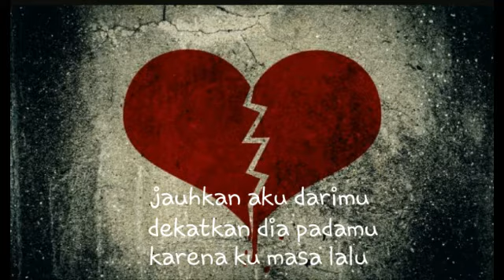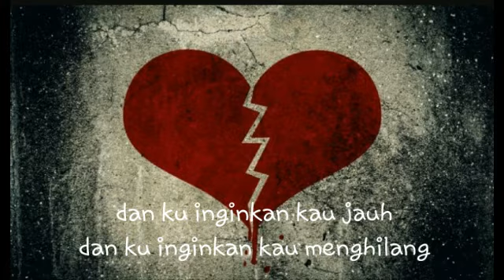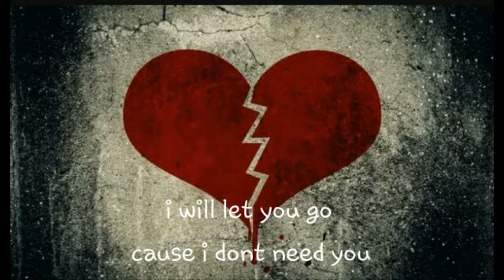NICEFRIDAY - USAI SUDAH ( Lyric )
Bukan lagi kata KITA

Tentang mempertahankan segala ketelanjuran..
Tentang memenjarakan serta memborgol segala keegoisan..
Tentang membunuh tumbuhnya rasa pembenaran masing-masing..
Tentang menggusur rasa kesepian sampai menemukan gelanggang tawa..

terimakasih...

Telah menyadarkan
Bahwa kehilangan juga membentukku untuk lebih mencintai diri sendiri serta teguran agar kembali menjalin silaturahmi dengan perasaan-perasaan yang pernah ku lupakan..!!